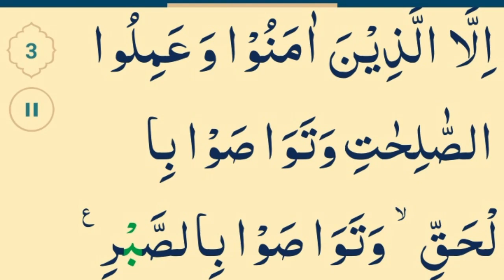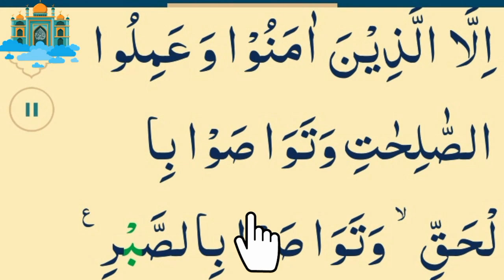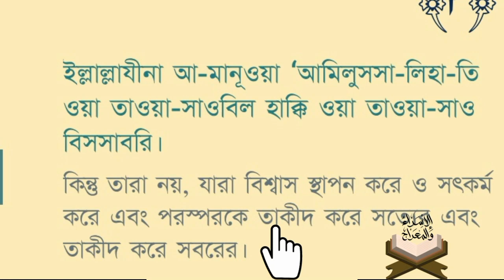Sura al asr bangla arabic সুরা আল আসর বাংলা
সুরা আল আছর বাংলা  অর্থ সহ।
sura Al-Asr bangla Arabic.

وَا لْعَصْرِ ۙ
ওয়াল ‘আসর।

"কসম যুগের (সময়ের),"
(QS. Al-'Asr 103: Verse 1)

اِنَّ الْاِ نْسَا نَ لَفِيْ خُسْرٍ ۙ
ইন্নাল ইনছা-না লাফী খুছর।

"নিশ্চয় মানুষ ক্ষতিগ্রস্ত;"
(QS. Al-'Asr 103: Verse 2)

اِلَّا الَّذِيْنَ اٰمَنُوْا وَ عَمِلُوا الصّٰلِحٰتِ وَتَوَا صَوْا بِا لْحَقِّ ۙ وَتَوَا صَوْا بِا لصَّبْرِ
ইল্লাল্লাযীনা আ-মানূওয়া ‘আমিলুসসা-লিহা-তি ওয়া তাওয়া-সাওবিল হাক্কি ওয়া তাওয়া-সাও বিসসাবরি।

"কিন্তু তারা নয়, যারা বিশ্বাস স্থাপন করে ও সৎকর্ম করে এবং পরস্পরকে তাকীদ করে সত্যের এবং তাকীদ করে সবরের।"
(QS. Al-'Asr 103: Verse 3)

All YouTube Videos links
 Quran & Hadith

Dua e Masura bangla Arabic 🔊

Please  Don't forget  Subsciberd  😍
For more information.